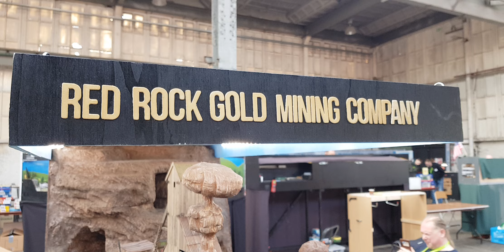2. US-Convention in NL 2024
Red Rock Gold Mining Company bei der 2. US-Convention in Ulft/Niederlanden 2024.